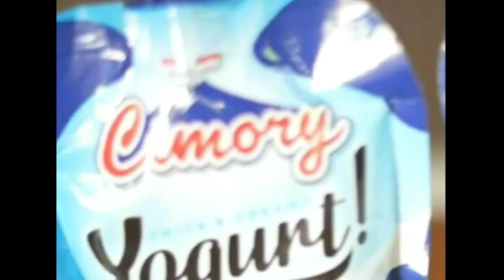Lesti Meradang!! Rizky Billar Dituding Hanya Numpang Hidup Pada Sang Istri